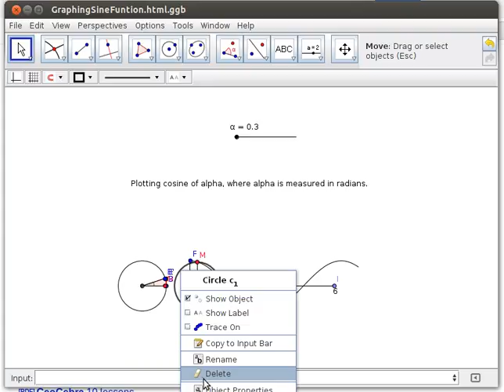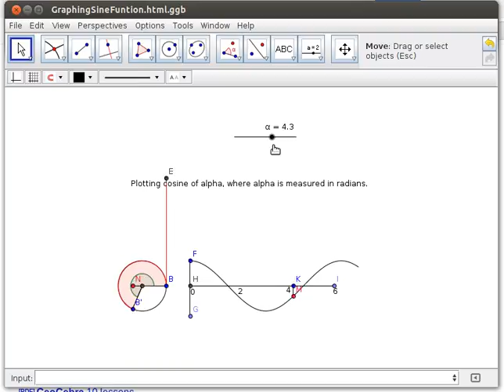PlotCosine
Using a geogebra app we examine the plot of the cosine function.